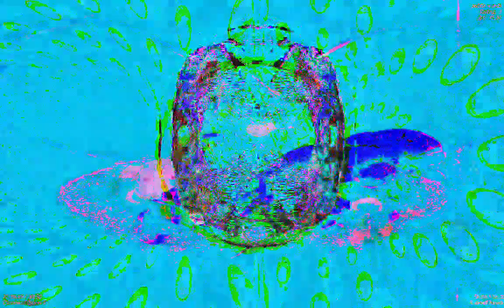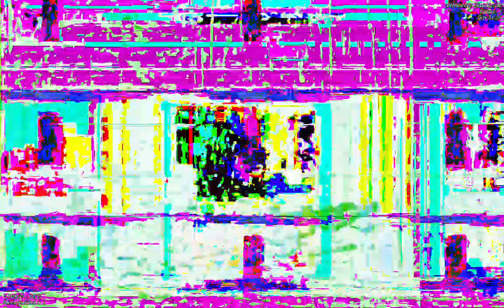[EPILEPSY WARNING] Movie 23 01 13 11h54m46s *Photosensitivity Warning*